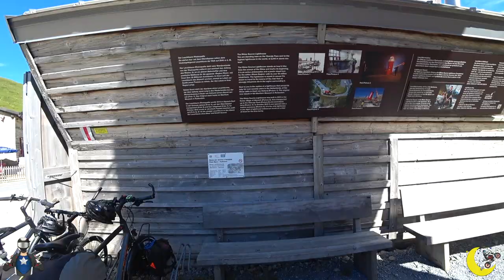IL FARO PIÙ (IN) ALTO DEL MONDO! 🇨🇭 - S3/E20 GIRO 2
NB: FANSSS, SE DOVESTE CONTATTARE LE VARIE ATTIVITA' COMMERCIALI PER INFORMAZIONI O PREVENTIVI, RICORDATEVI DI DIRE CHE LE AVETE CONOSCIUTE TRAMITE NOI. COSI' FACENDO SARANNO FELICI DI AVER CREDUTO NEL NOSTRO PROGETTO. GRAZIE